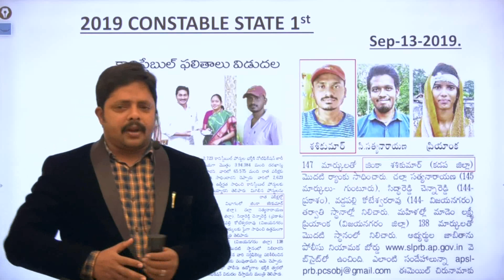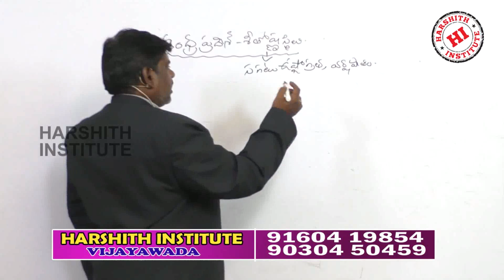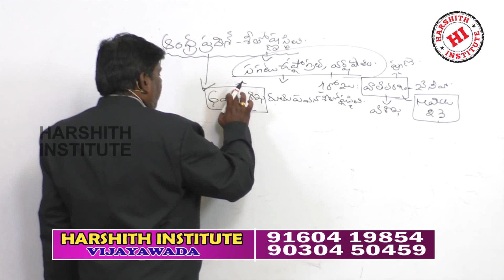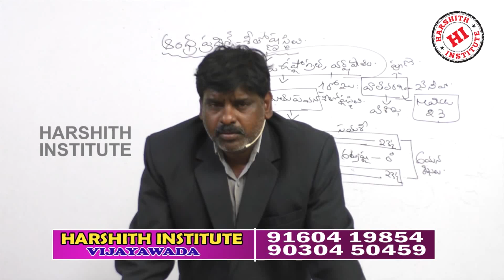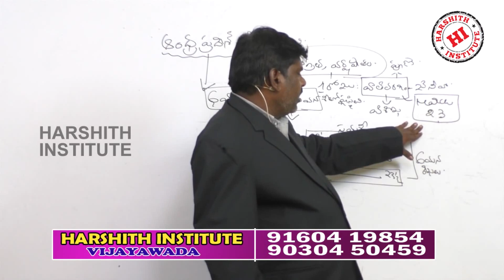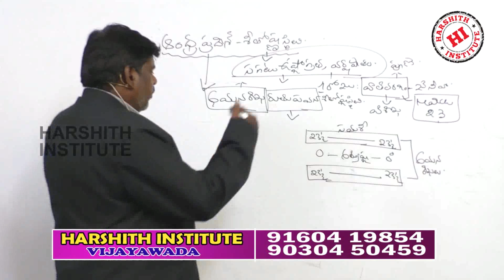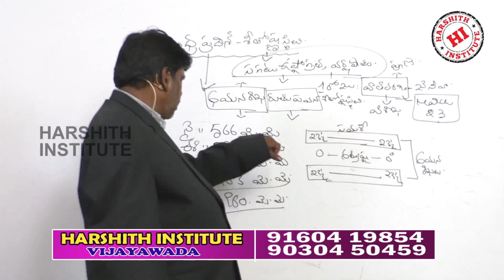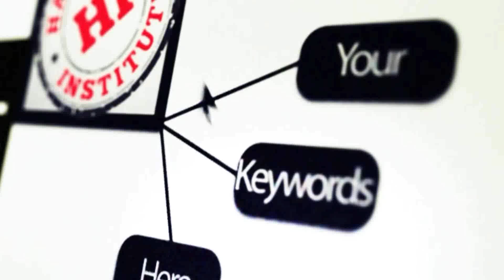"ఆంధ్ర ప్రదేశ్ శీతోష్ణ స్థితి" by Ramesh sir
Rrb je
Rrb ntpc
Rrb exams
mental ability
• alp
• ssc
• arithemetic videos
• reasoning videos
• maths shortucuts
• ibps
• Tspsc rrb
• rrb ntpc